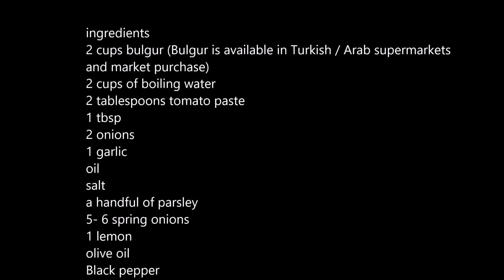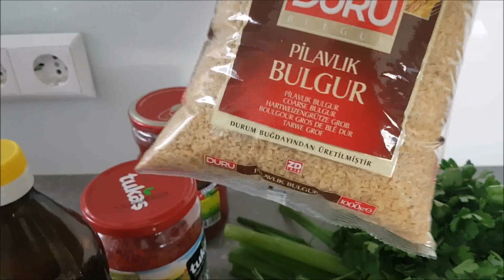Bulgursalat - Türkischer Kisir የቱርክ ቡልጉር ሰላጣ አሰራር Bulgur Salad - Turkish Kisir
ingredients
2 cups bulgur (Bulgur is available in Turkish / Arab supermarkets
and market purchase)
2 cups of boiling water
2 tablespoons tomato paste
1 tbsp
2 onions
1 garlic
oil
salt
a handful of parsley
5- 6 spring onions
1 lemon
olive oil
Black pepper

Zutaten
2 Tassen Bulgur (Bulgur gibt es in türkischen / arabischen
Supermärkte und Marktkauf)
2 Tassen kochendes Wasser
2 EL Tomatenmark
1 EL Paprikamark
2 Zwiebel
1 Knoblauch
Öl
Salz
eine Hand voll Petersilie
5- 6 Fruhlingszwiebeln
1 Zitrone
Olivenöl
Schwarzer Pfeffer